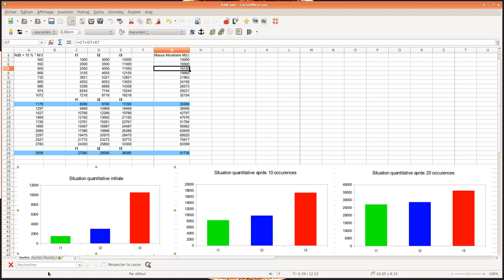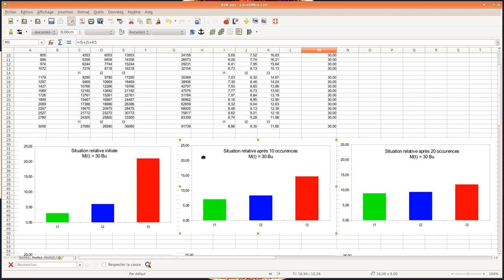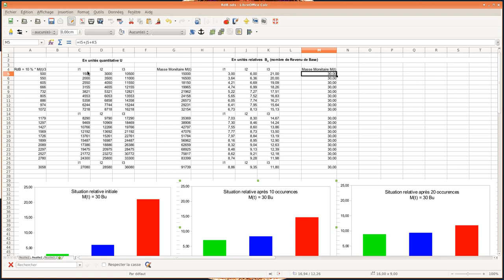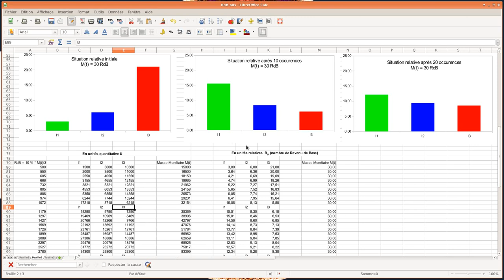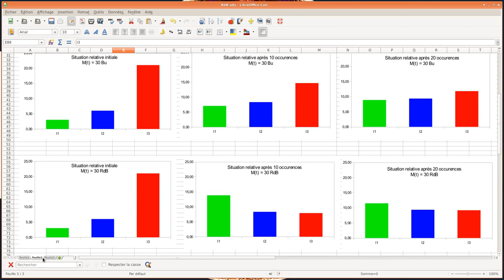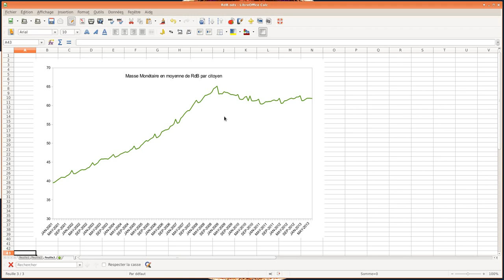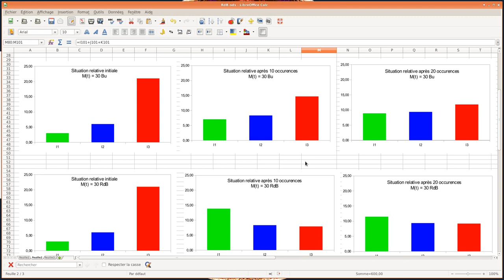Revenu de Base : le quantitatif et le relatif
Comprendre comment la Théorie Relative de la Monnaie explique le passage du quantitatif au relatif, et démontre la symétrie temporelle entre les membres anciens et futurs d'un système monétaire libre. A l'aide d'exemples commentés et dynamiques sur tableur.